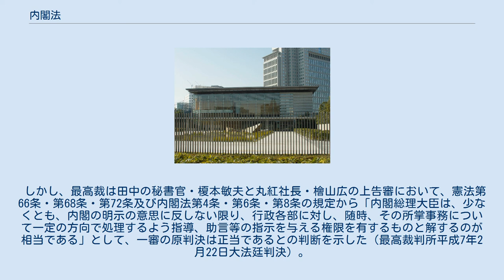内閣法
内閣法（ないかくほう、昭和22年法律第5号）は、内閣の職権、組織、行政事務の分担および行政各部に対する指揮監督の大綱を定めた日本の法律。
所管官庁は、内閣官房である。
 内閣法は26の条文で構成されている。
その概要は以下の通りである。
 ロッキード事件とその一連の裁判においては、内閣総理大臣の指揮監督権を巡って、これを根拠に田中角栄元総理に対する賄賂罪が成立するがどうかが焦点の一つとなった。
すなわち、ロッキード社からその販売代理店の丸紅や複数の「裏の代理人」を介して田中に渡った5億円と、田中が運輸大臣に対して全日空にロッキード社製のL1011トライスター機の購入を勧奨するよう働き掛けた行為の間には、賄賂罪における「職務行為」が成立するとして一審の東京地方裁判所は田中に対し受託収賄と外国為替及び外国貿易法違反の有罪判決を下したのに対し、被告側はその因果関係を否定して真っ向から対立した。
裁判は二審の東京高等裁判所が控訴を棄却した後最高裁判所で争われたが、その最中に田中が死去したことにより公訴棄却となった。
 しかし、最高裁は田中の秘書官・榎本敏夫と丸紅社長・檜山広の上告審において、憲法第66条・第68条・第72条及び内閣法第4条・第6条・第8条の規定から「内閣総理大臣は、少なくとも、内閣の明示の意思に反しない限り、行政各部に対し、随時、その所掌事務について一定の方向で処理するよう指導、助言等の指示を与える権限を有するものと解するのが相当である」として、一審の原判決は正当であるとの判断を示した（最高裁判所平成7年2月22日大法廷判決）。